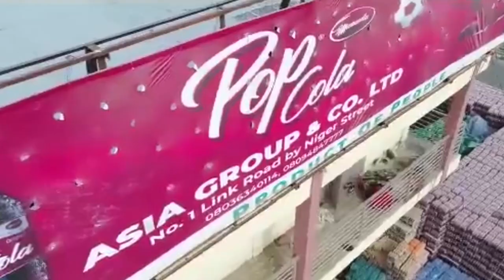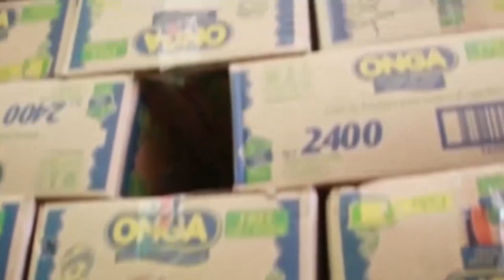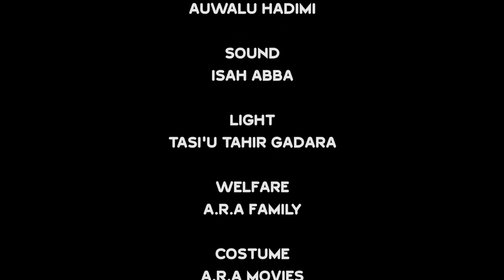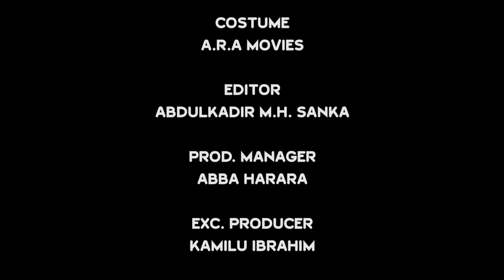HADUWAR JINI EPISODE 1 latest Hausa Series